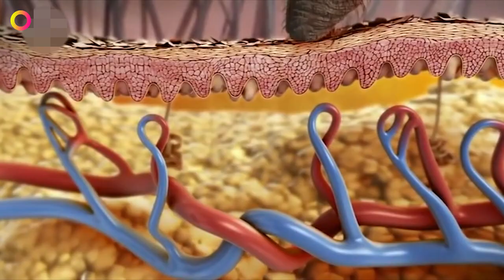The most horrible parasites affecting animals and people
Parasites. During life, a person encounters them at least once. These can be commonplace fleas in pets or more unpleasant guests from the owner themselves. But God forbids anyone to meet with one of the representatives on our list today.
00:00 | Start now
00:29 | Loa loa or African eye worm
01:47 | Guinea worm or Dracunculus medinensis
02:53 | Filarial worms
03:44 | Ophiocordyceps unilateralis fungus
05:01 | Moose Tick
06:25 | Leucochloridium paradoxum
07:31 | Glyptapanteles parasitic wasps
08:38 | Cymothoa exigua, or the tongue-eating louse
09:45 | Candiru, or a vampire fish
10:32 | Gadfly
11:32 | Conclusion